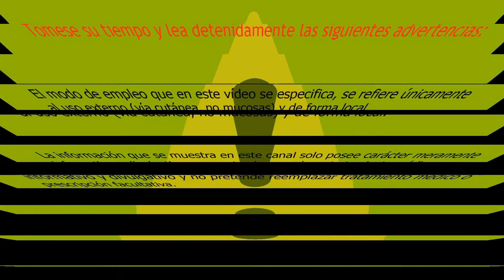ACEITE de BAOBAB (Adansonia digitata). Propiedades, beneficios para la piel.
El aceite de baobab se obtiene de las semillas de su fruto. Se aplica sobre todo en pieles secas, muy secas y descamadas. Sorprende su fluidez y su intenso color amarillo.
00:42 Tipos de piel
01:03 Propiedades
01:17 Ejemplo de aplicación
01:31 Perfil lipídico
01:50 Muestras de aceite de baobab